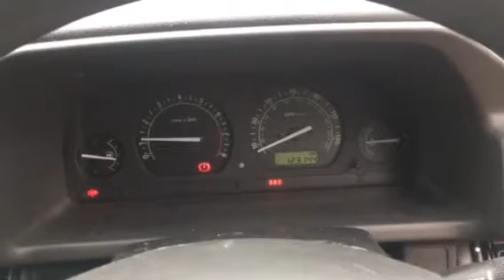T8996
L R freelander